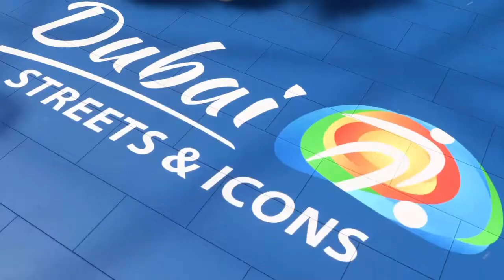FIFA 21 Gameplay | VOLTA Football | Unlocking Paolo MALDINI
FIFA 21 VOLTA | Featured Battle
Unlocking  Paolo Maldini

For more amazing content, Check out  @NextGenGamingYT